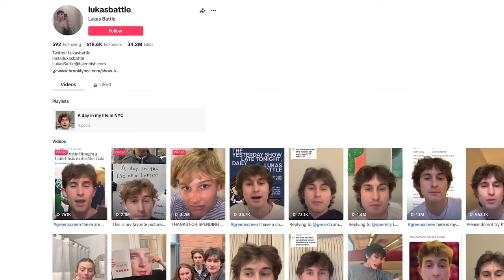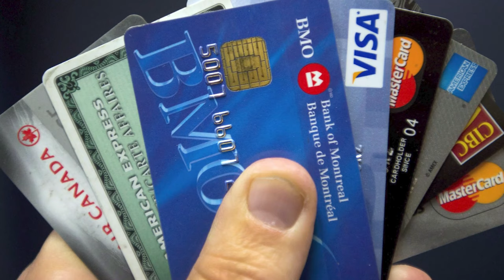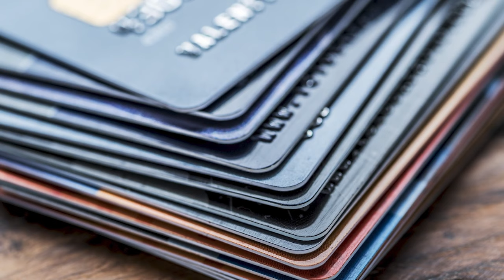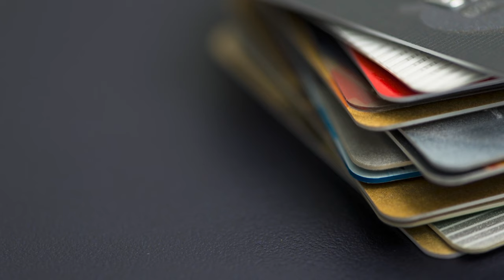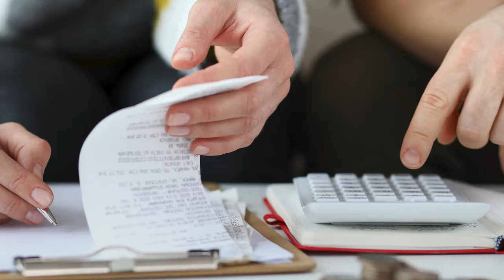Why 'loud budgeting' is gaining ground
Kelley Keehn, founder of Money Wise Workplaces, talks with Financial Post’s Larysa Harapyn about how 'loud budgeting' is gaining ground.